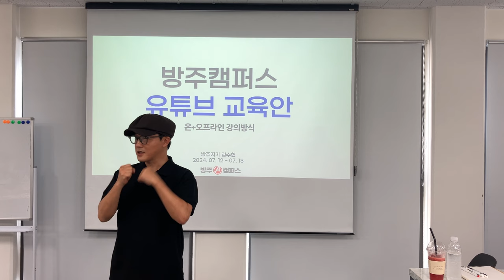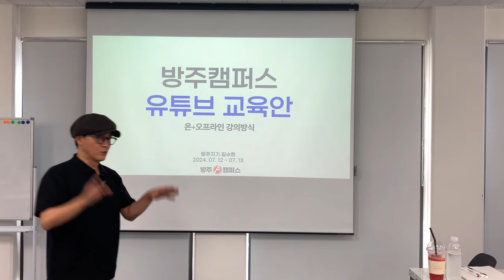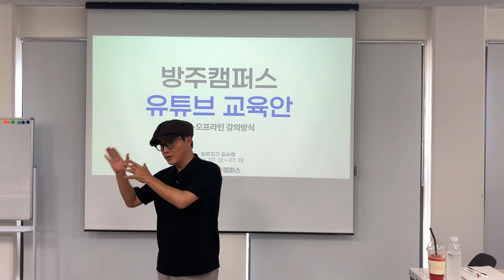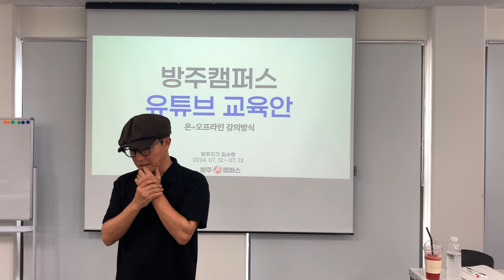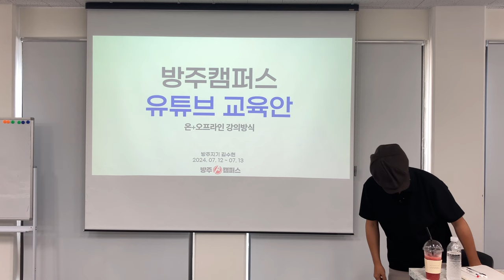방주지기의 IT 꼰대라떼 ~